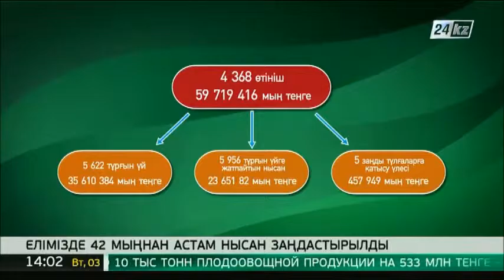Елімізде 42 мыңнан астам нысан заңдастырылды